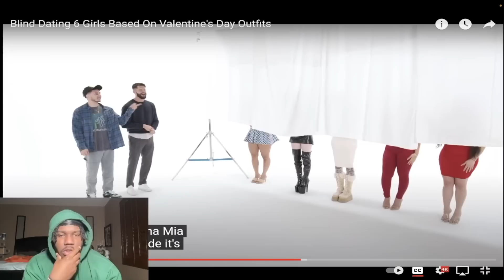BLIND DATING 6 GIRLS BY OUTFITS! (THE HARDEST CHALLENGE YET)